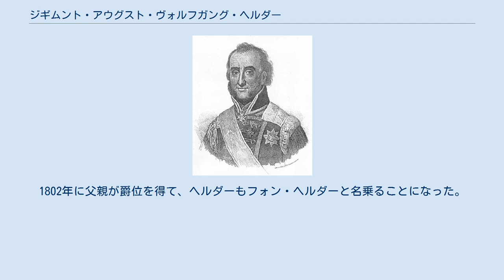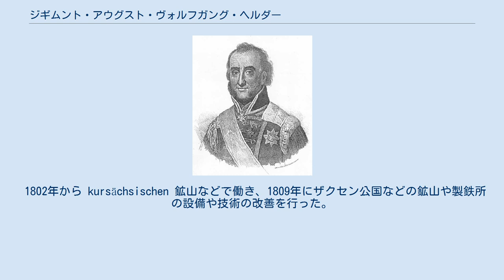ジギムント・アウグスト・ヴォルフガング・ヘルダー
ジギムント・アウグスト・ヴォルフガング・ヘルダー（Sigismund August Wolfgang von Herder、1776年8月18日 - 1838年1月29日）はドイツの地質学者、鉱物学者である。
 ビュッケブルク (Bückeburg) に生まれた。
父親は詩人のヨハン・ゴットフリート・ヘルダーで、ゲーテらのドイツの知識人の中で育った。
父の友人でアフリカを探検したアウグスト・フォン・アインジーデル (August von Einsiedel) の影響で鉱物と科学に対する興味を持った。
数年兄とスイスで暮らし、多くの外国語が話す力をつけた。
1795年にイェーナ大学を卒業し、ゲッティンゲン大学、フライベルク鉱山学校 (Technische Universität Bergakademie Freiberg)、ヴィッテンベルク大学などでさらに研究した。
1802年に父親が爵位を得て、ヘルダーもフォン・ヘルダーと名乗ることになった。
 1802年から kursächsischen 鉱山などで働き、1809年にザクセン公国などの鉱山や製鉄所の設備や技術の改善を行った。
 鉱物 herderite（ヘルデル石）はヘルダーから命名された。